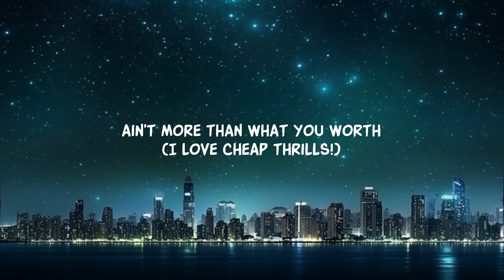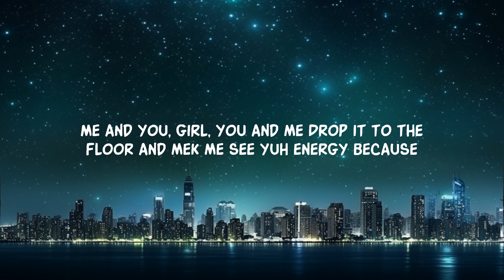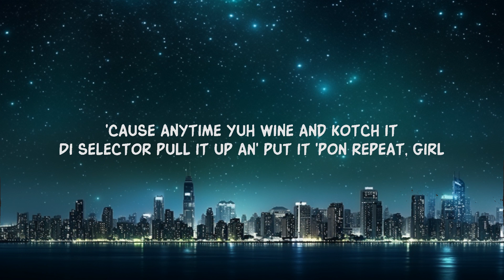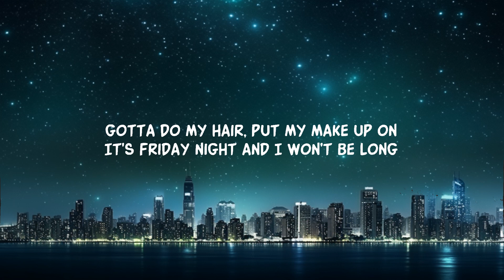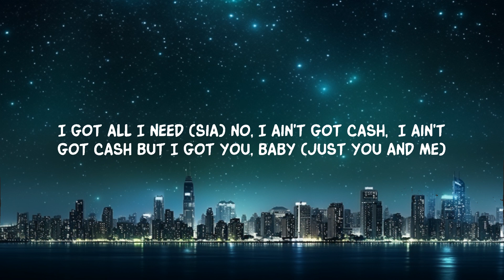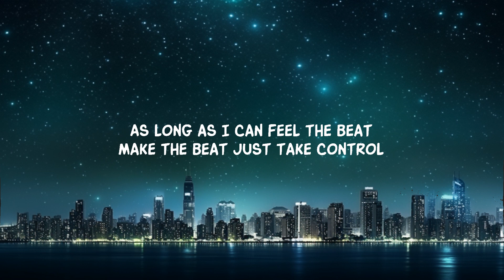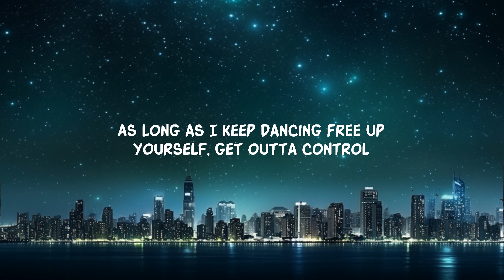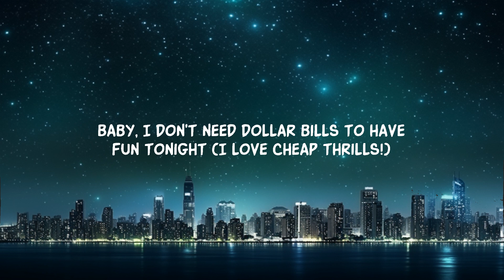Sia - Cheap Thrills (Lirics) ft. Sean Paul | 15 min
Sia - Cheap Thrills ft. Sean Paul

Oh, oh

As l